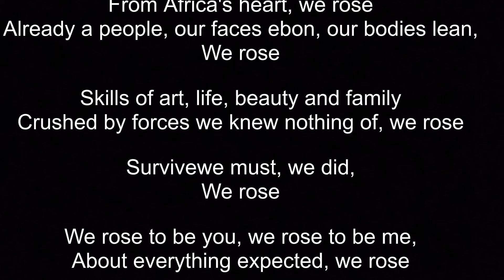The Importance of Juneteenth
Greg talks about Juneteenth.

The poem at the beginning of video:

Picked, Plucked, and Planted by Gregory Cook Jr.

At a time I was stuck in my ways
I didn’t know a path to go
Much to my breath, I looked out upon the precipice
And all I saw was frozen snow
With my body all barren, although,
I stayed moving forward as my pursuers proved nearer
Cracks appeared all around me, and the possibility of drowning
Seemed to come into my peripheral view
I couldn’t stop my momentum
One leg after the other
Feeling the gravity of my muscle contractions
Each step felt cramped
But a comfort had arisen
The day came, and my being started to listen
All praises rang from those who came before
They kept ushering me to swim to shore
So I kept swimming until I got
Deeper and Deeper
Further some still to go
And when I woke up to come around
To who I’d become
I found that I was the ball
The stick, the chains
And the gun

Subscriptions are appreciated. I implore you to continue the conversation in the comments section.